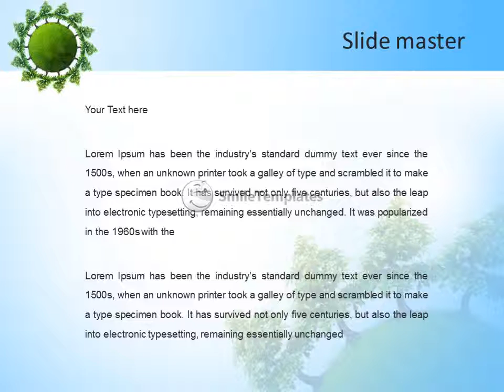Trees In Circle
To download this template in PowerPoint format (.pptx) please go If you want see some related templates on these theme, please go